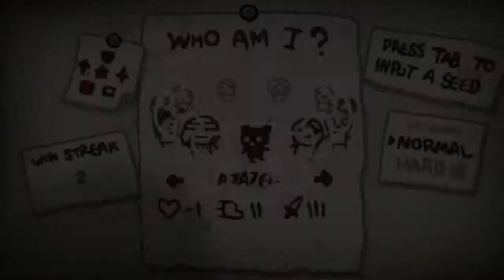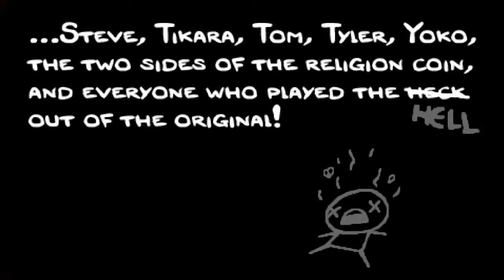THE PURPLE KNIFE | The Azazel Chronicles | #40 [2X SPEED!]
► NOTE:
• If the seeds not shown in the vid then I'm afraid I don't know it sorry =/

► And Aaron shall place lots upon the two he goats: one lot "For the Lord," and the other lot, "For Azazel." —Leviticus, Leviticus 16:8

▼ IF YOU ENJOYED THIS YOU MIGHT ENJOY ▼

▼ CREDITS ▼

► Video Music:
• The Binding Of Isaac Rebirth Soundtrack